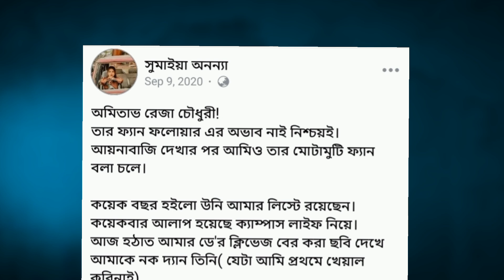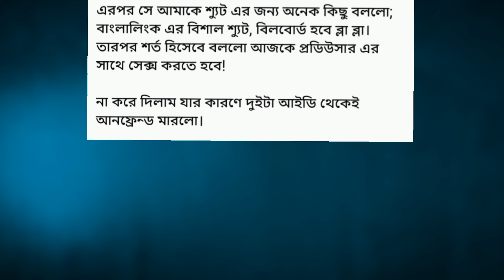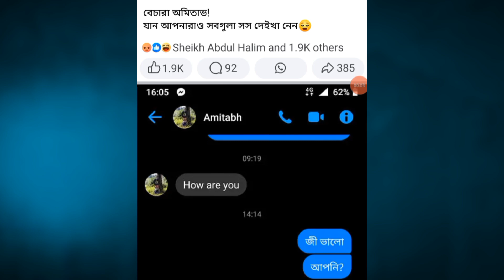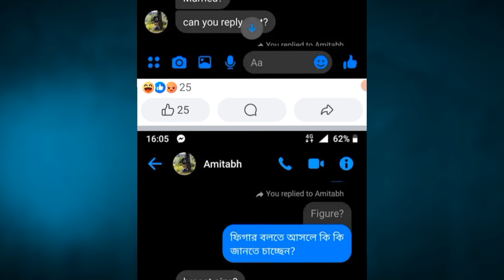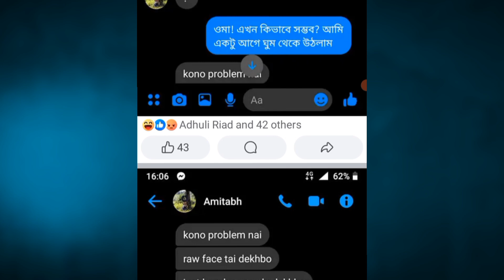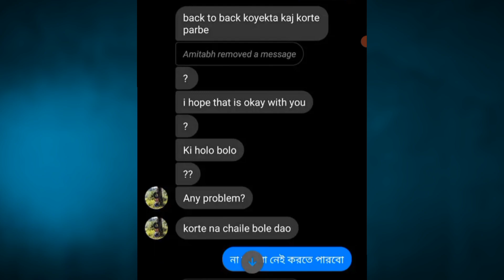অমিতাভ রেজার বিরুদ্ধে যৌন হয়রানীর অভিযোগ, স্ক্রিনশট ফাঁস || আয়নাবাজি